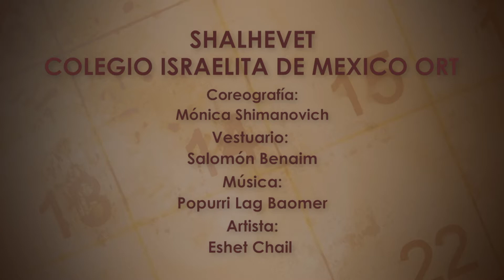46 FESTIVAL AVIV - SHALHEVET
SHALHEVET
Colegio Israelita de México - ORT

Coreografía: Mónica Shimanovich
Vestuario: Salomón Benaim
Artista: Eshet Chail

IYAR LAG BAOMER
18 de iyar de 160
En memoria de Rabi Shimon bar Yojai, encendemos fogatas y celebramos.